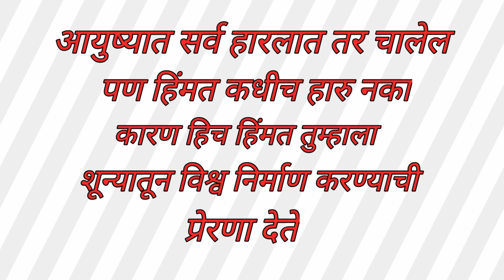आज बनवले खानदेशी पद्धतीचे ज्वारीचे बिबडे 😋 Khandeshi Jwariche Bibade भावाच्या मुलीचा वाढदिवस 🎂